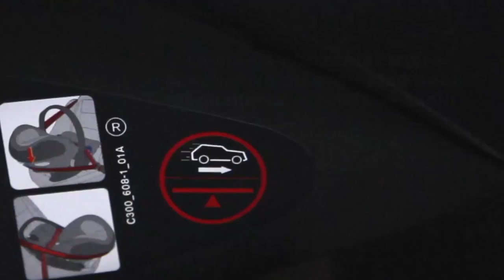Silla de seguridad infantil Cloud Q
Instale y desinstale fácilmente la Silla Cybex Cloud Q y su base.